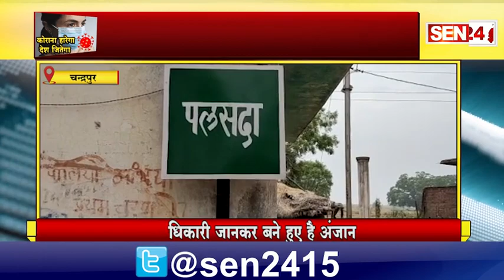चंद्रपुर // महानदी व माड नदी में खुले आम हो रहा है, रेत का अवैध उत्खनन, अधिकारी जान कर बने है अनजान।